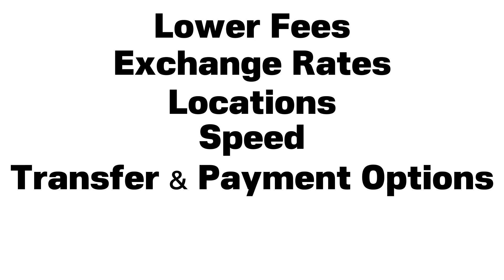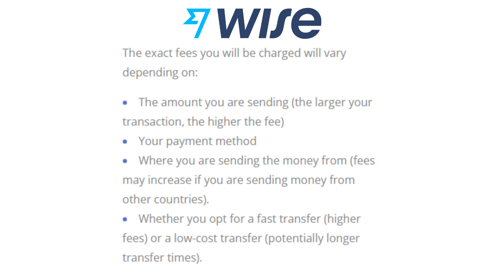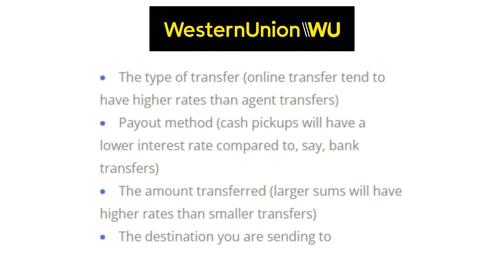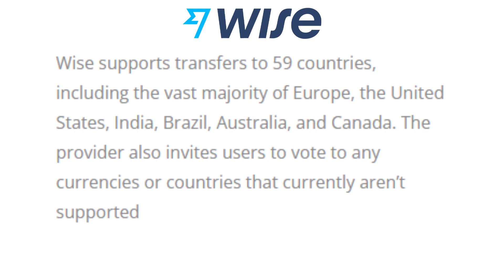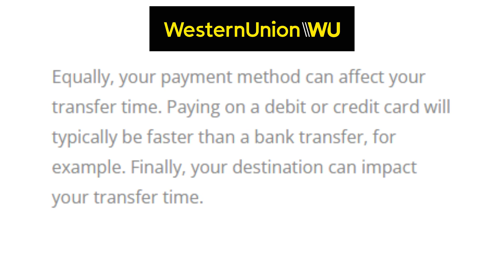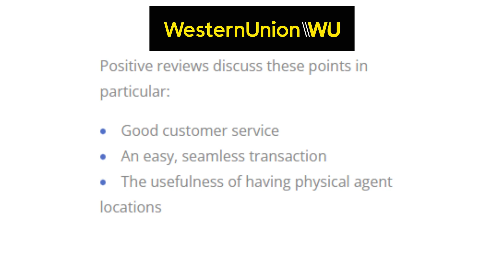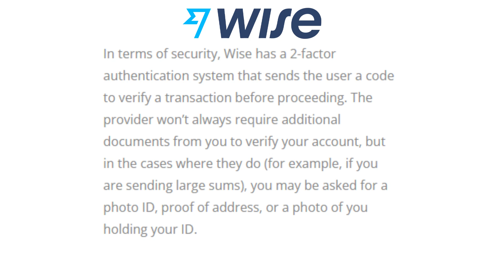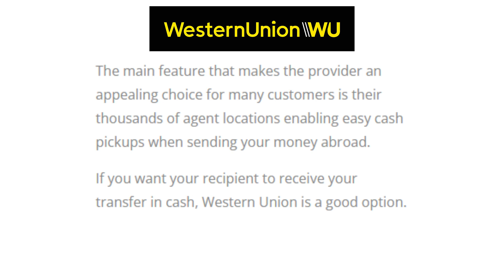Wise vs Western Union: Which is Better? (2024)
In the video comparison between Wise and Western Union, we will carefully examine each company's services and charges, enabling you to determine which one is the better choice. The review video outlines the similarities and differences of both firms, providing you with the necessary information to make an informed and sensible decision.

0:21 Difference between Wise and Western Union
1:17 Which brand has lower fees?
3:05 Which brand offers better exchange rates?
3:59 Which brand covers more loactions?
4:41 Which has faster transfer times?
5:48 Which brand offers more transfer and payment options?
6:40 What do users have to say about each brand?
8:05 What brand offers better ease of use, accessibility & security?
9:55 Additional features you might be interested in